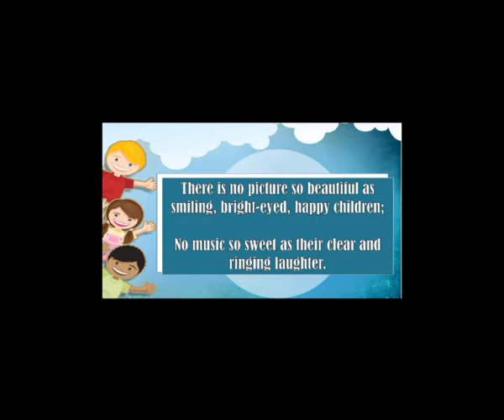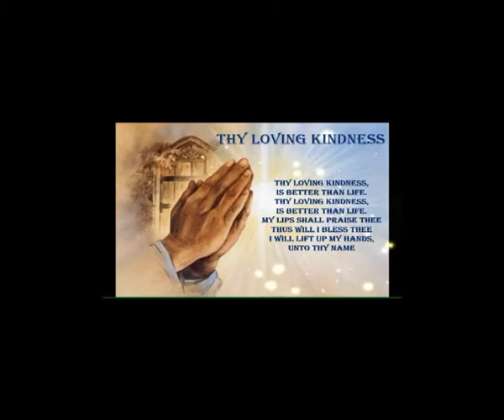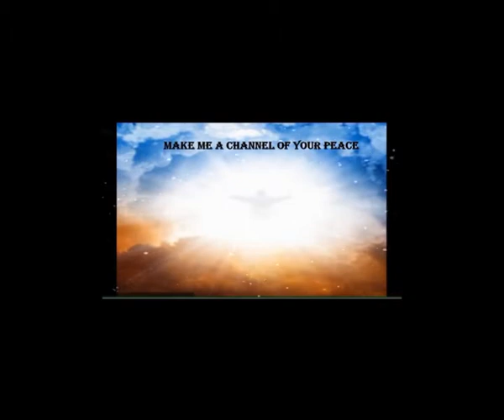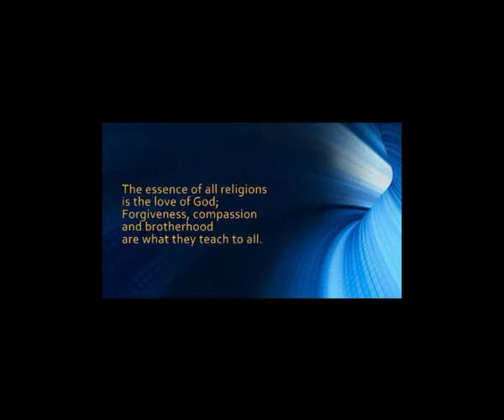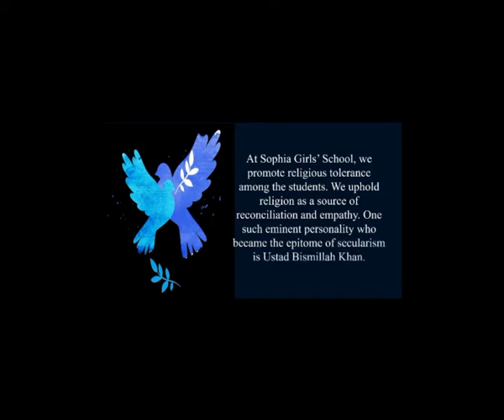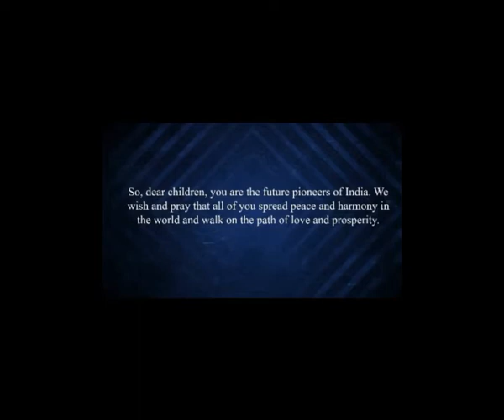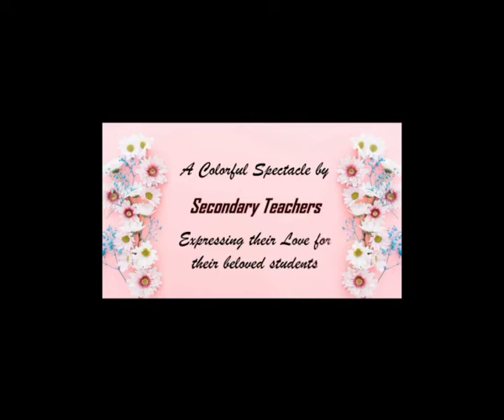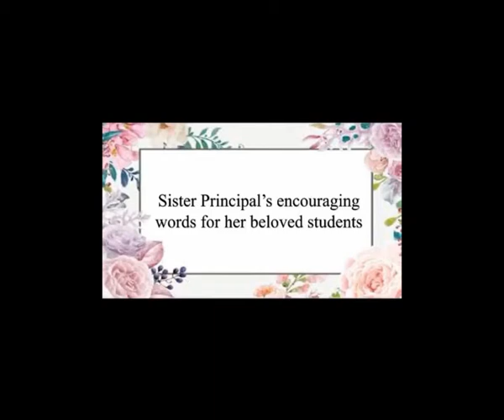Children's Day Celebration-Sophia Girls' School